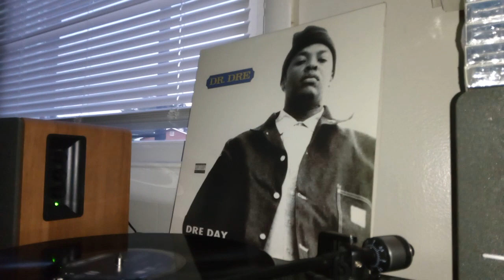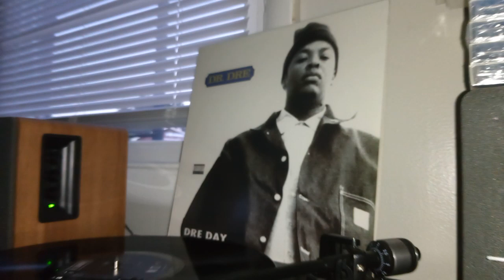dr.dre Dre day extended